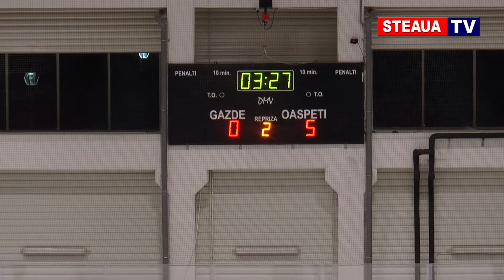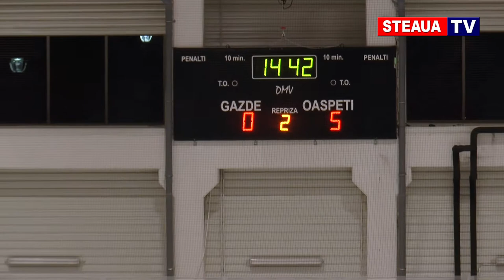HOCHEI Steaua Bucuresti - Corona Brasov 1-9 (16 octombrie 2018)